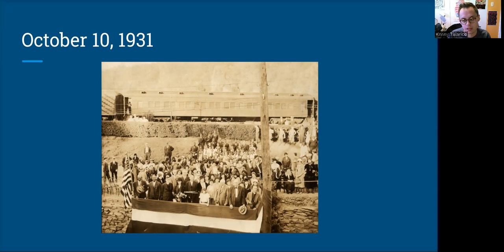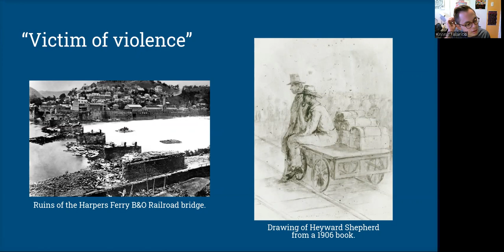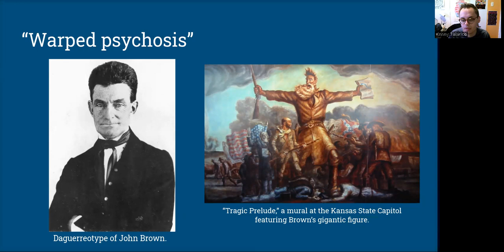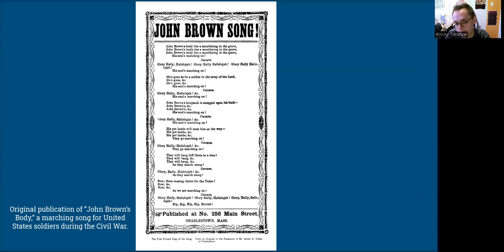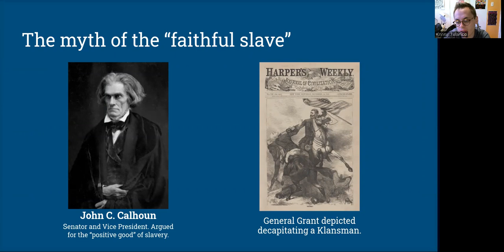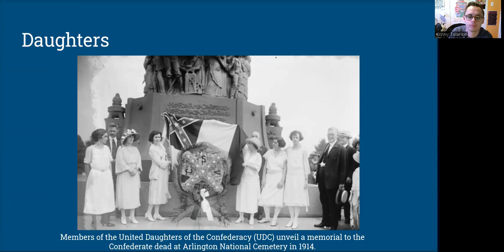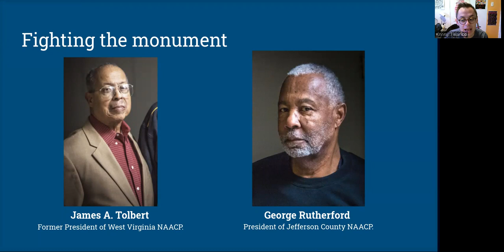Heyward Shepherd Monument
Kenneth Talarico '22 explores the history of the Heyward Shepherd Monument in Harpers Ferry, W.Va. Shepherd was killed in the raid by John Brown in 1859. Although funded by organizations dedicated to the Confederate cause, Shepherd was a freed Black man.

His video was for a Hamilton College history course called Monuments and Myths taught by Professor Ty Seidule. Students tried to better understand the complex issues of Civil War history and memory by looking at different Confederate monuments.